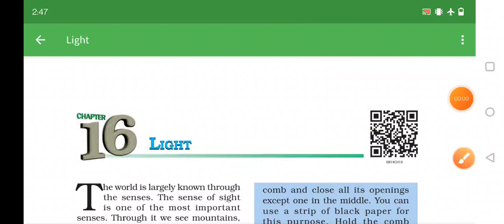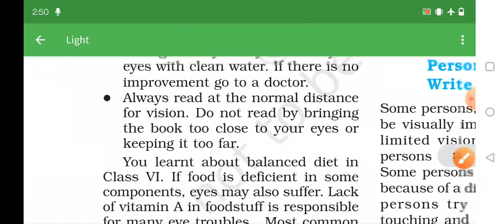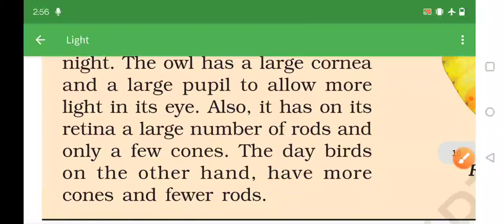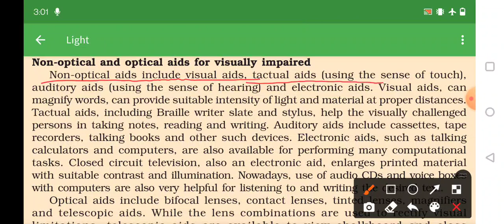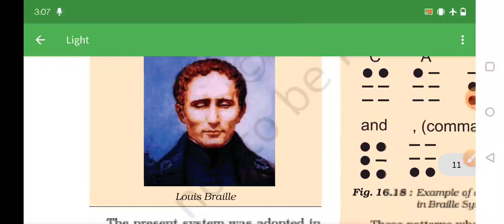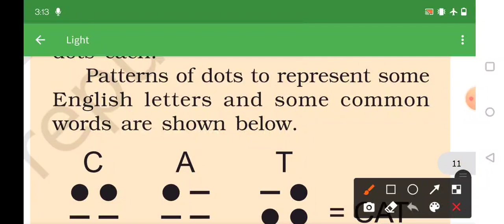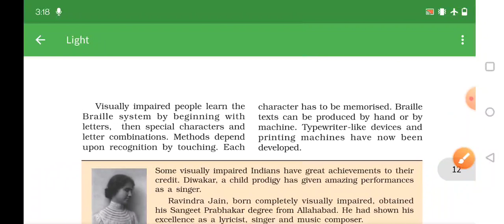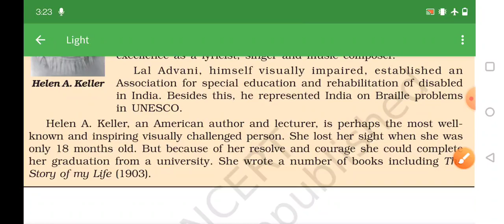Class 8 Science || Ch :- 16 || By Rakshita Redhu